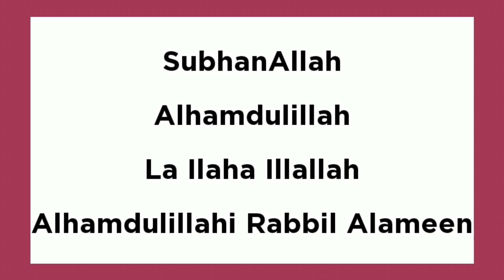90 Nekiyaan Aur 90 Gunah Maaf | Ese Kalimaat Jinko Padhne Se 90 Nekiyaan Milegi Aur 90 Gunah Maaf